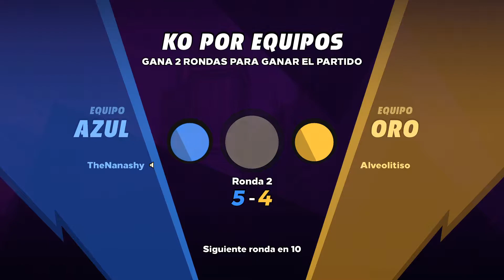Knockout City #5 || ENFRENTAMIENTO AMISTOSO